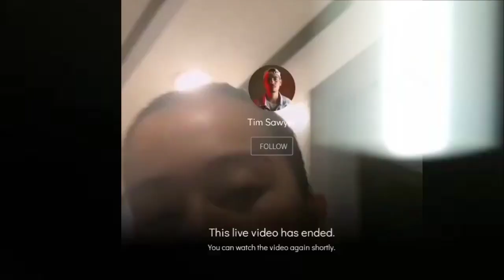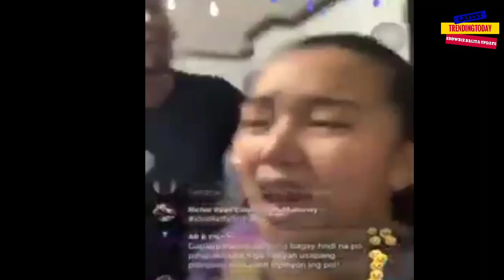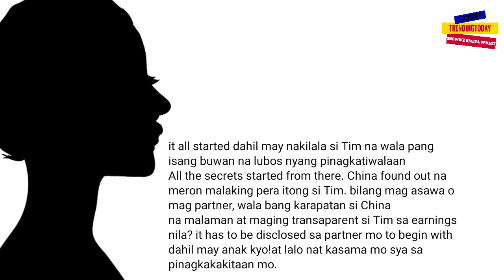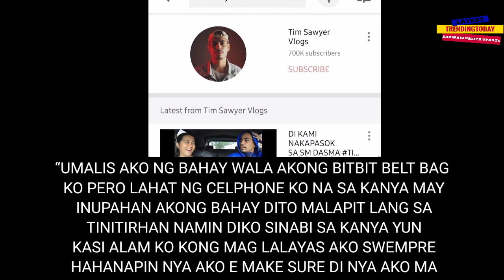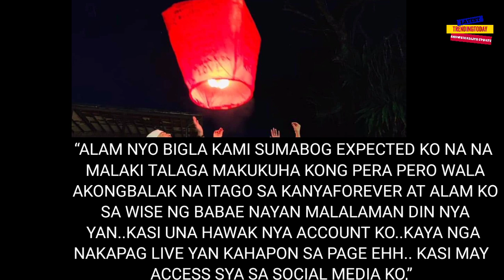Raffy tulfo TIM SAWYER NAG LABAS NG STATEMENT LABAN KAY CHINA ROCES SA TANGKANG PAG PATULFO NITO !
September 3 2020 tulfo
CHINA ROCES, IPINA-TULFO SI TIM SAWYER. IDOL NAGPAYO NG 50/50 SILA SA KITA!